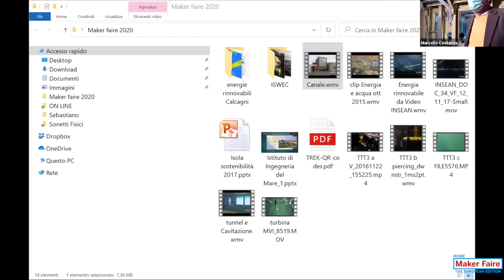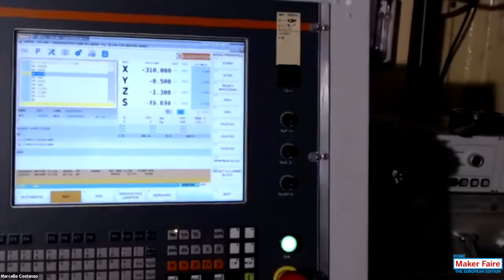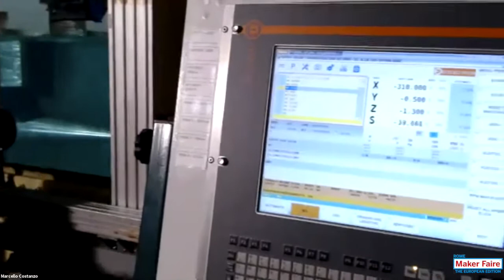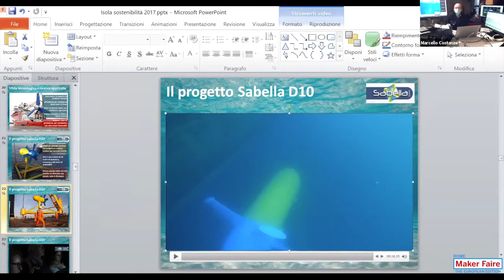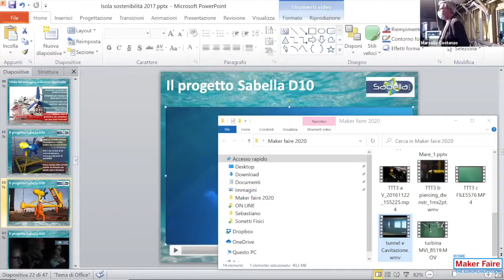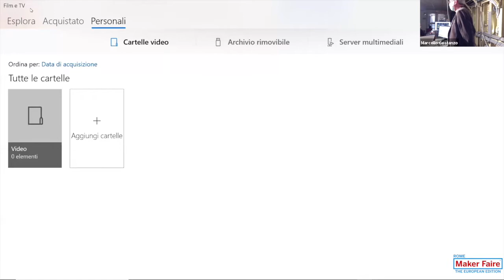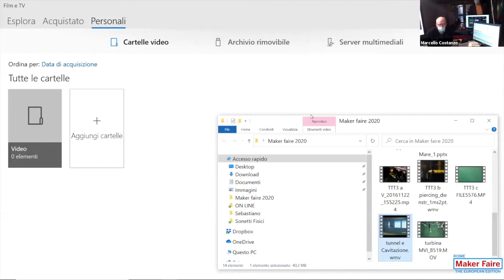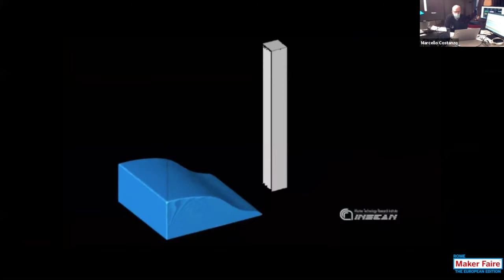Energia green dalle correnti marine, CNR - Maker Faire Rome 2020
Collegamento con il canale di circolazione dell’INM, il più grande impianto funzionante di questo tipo al mondo
Nel video si può vedere la sperimentazione dei modelli di nuovi rotori di marea che la società francese Sabella installerà nel canale della Manica per la produzione di energia dalle correnti di marea.
Si tratta di rotori che andranno ad integrare il parco sottomarino già in funzione da alcuni anni nel canale della Manica.
Speaker: Marcello Costanzo